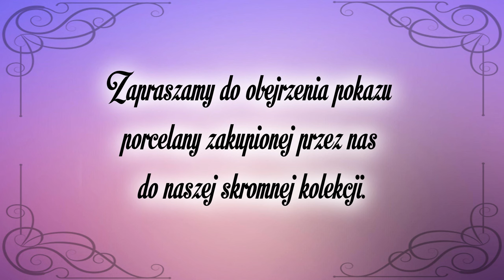Porcelana M Ignasiak Czerwiec - Lipiec 2023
Filmik stworzyłam by móc pokazać nasze porcelanowe zdobycze w okresie między Czerwcem a Lipcem 2023r

Muzyka do wykorzystania za darmo bez tantiemow
Kalimba by Mr. Scruff album: Ninja Tuna z Pixabay